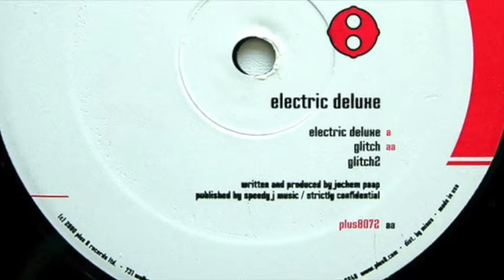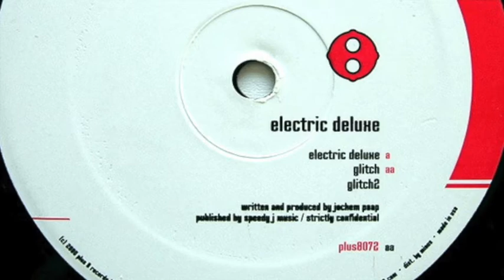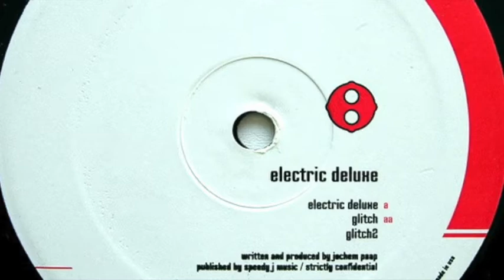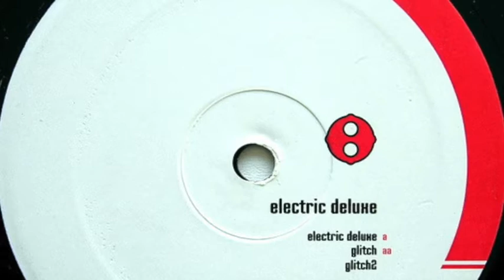Electric Deluxe - Glitch (2000)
Electric Deluxe ‎– Electric Deluxe
Label: Plus 8 Records ‎– plus8072
Format: Vinyl, 12", 33 ⅓ RPM
Country: Canada
Released: 2000
Genre: Electronic
Style: Techno